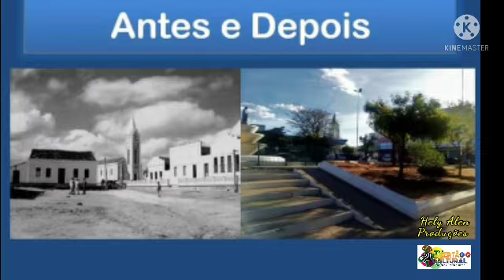Homenagem aos Boêmios de agora e doutrora dos Bons Tempos de Araripina